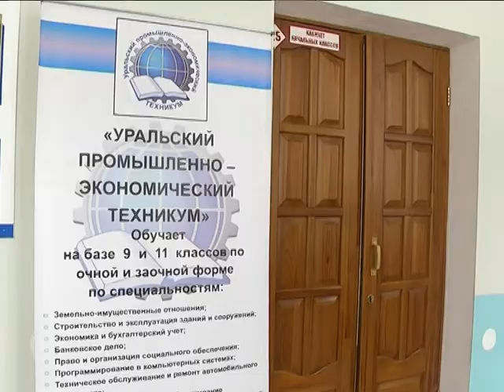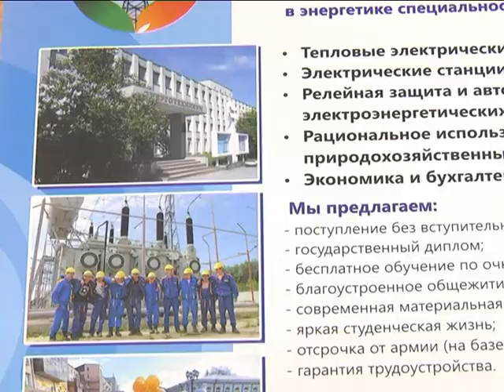Удачи в выборе профессий